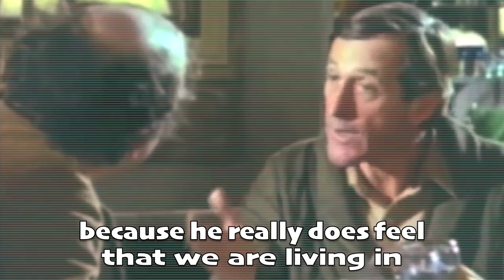Modern Humans Live in an Orwellian Dream World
Scene from the 1981 film "My Dinner with Andre" (click HD for best quality) where Andre Gregory explains how most people are "asleep" - both the inmates and the guards of a mechanistic Orwellian dream world we created and help to maintain...